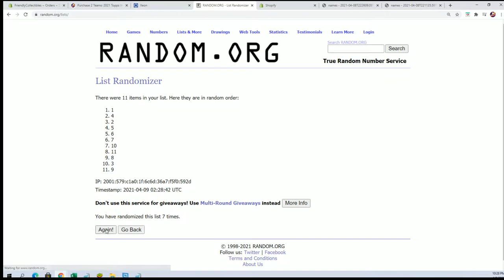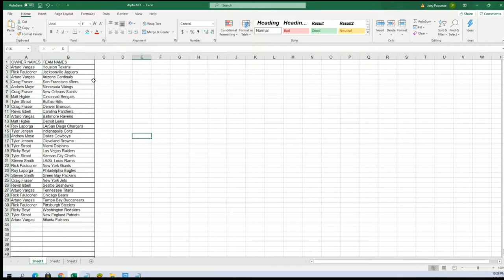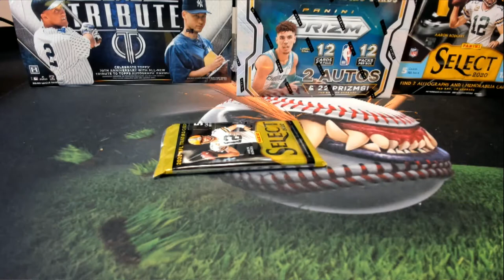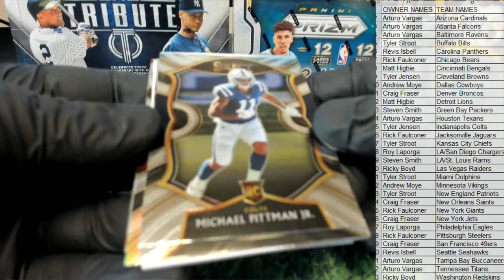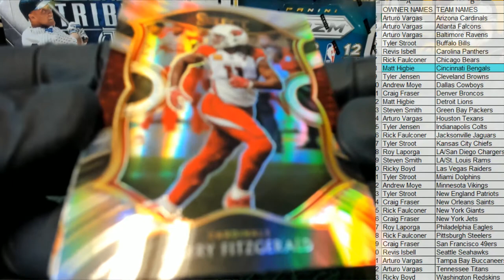2020 Panini Select Football ID 20SELECTFB114